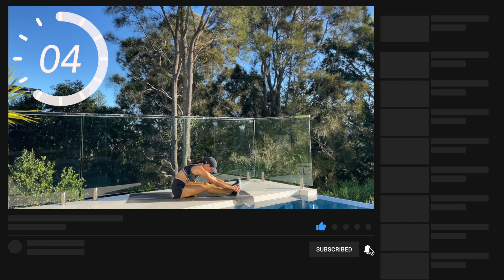15 min FULL BODY CARDIO~ NO EQUIPMENT~NO REPEAT~NO JUMPING~W#62~Meli Chacón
I want to share with you one of my favourite cardio workouts. This is a 15 min FULL BODY workout  with no equipment, no repeats and no jumps . Interval 50" work/10" rest. I normally do 2 or 3  round.  ENJOY!
Comparto con vosotros uno de mis circuitos preferidos de cardio. Es un circuito de cuerpo entero sin repeticiones, sin saltos y sin peso. Intervalo 50" trabajo /10" descanso. Normalmente lo hago 2 ó 3 veces.
A disfrutar.

*Don't forget to warm up! Please, always ensure you warm up before any workout.

*No olvides calentar antes de empezar. Por favor, asegúrate siempre de que calientas antes de empezar a entrenar.

15 exercises:

1.SQUAT TO CURTSY LUNGE
2.SUMO SQUATS
3.STATIC LUNGES(L)
4. STATIC LUNGES(R)
5. SIDE LUNGES
6. PLANK SHOULDER TAPS
7. SIDE PLANK(R)
8. SIDE PLANK(L)
9. LEG LOWER-OPENER
10. SIT UPS(ARMS CROSSED)
11. SQUATS
12. PRISONER REVERSE LUNGES
13. STRAIGHT LEG MARCH
14. PLANK ROCKS
15. REVERSE PLANK WALKOUTS

MELI

Este es mi entrenamiento personal que quizás no sea válido para ti. Te recomiendo que consultes con un especialista antes de empezar cualquier programa de ejercicios. Haciendo este circuito y estos ejercicios, aceptas que lo vas a hacer bajo tu propia responsabilidad.